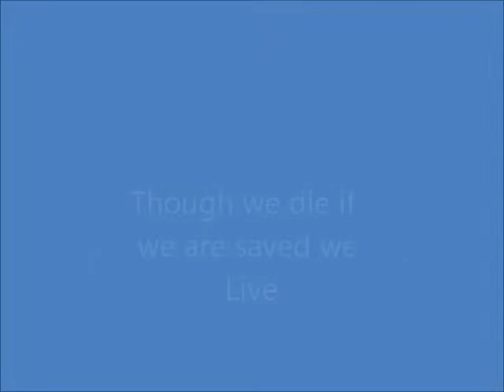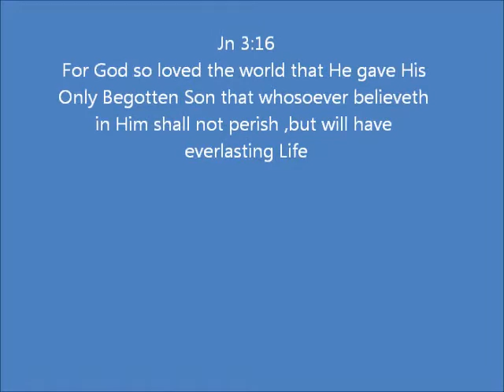rise again ministry movie